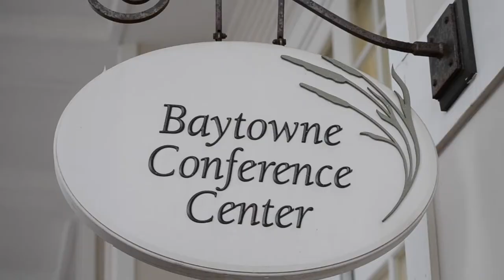"Seconds equal survival" during active shooter incidents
Walton County Sheriff's Deputy Jeremy Fisher gives lecture on A.L.I.C.E training used during active shooter scenarios at Georgia Food Industry Association conference in Sandestin, Florida.